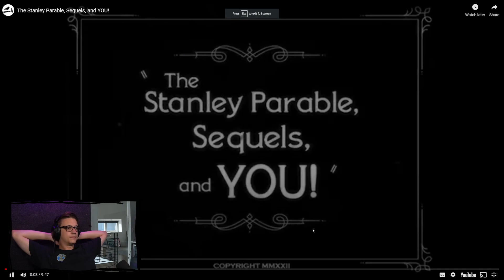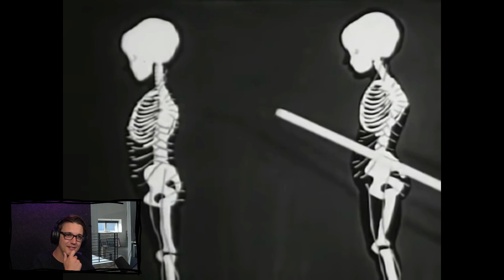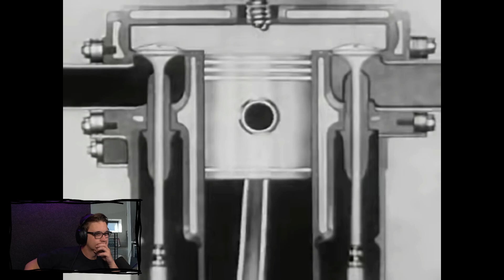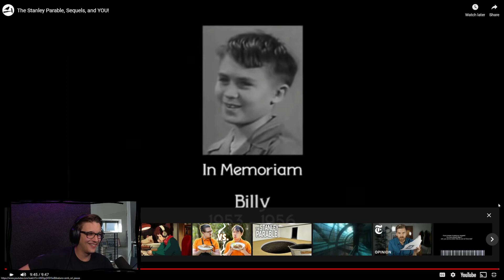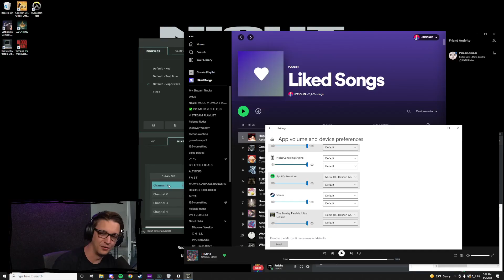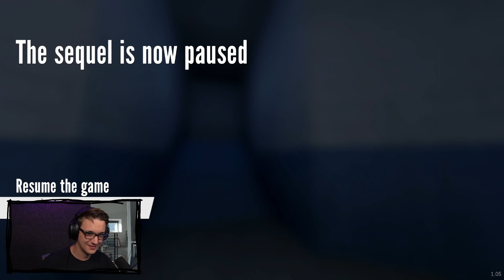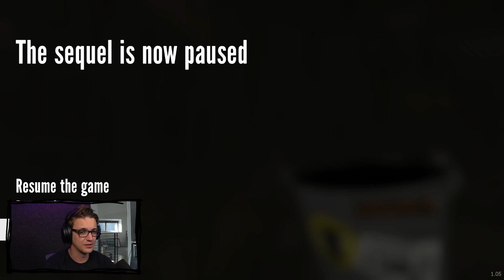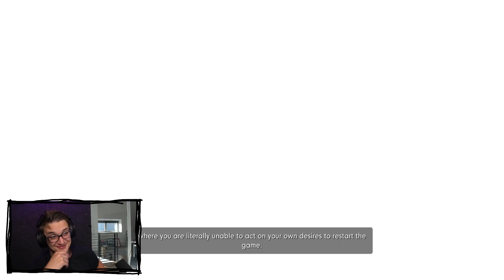The "END" of Stanley Parable 2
There's no real end to this game, but I've done a ton of endings and think I'll call it here. Such an incredible game.